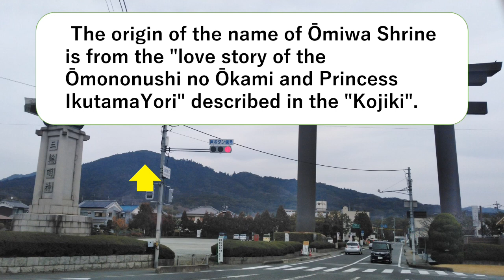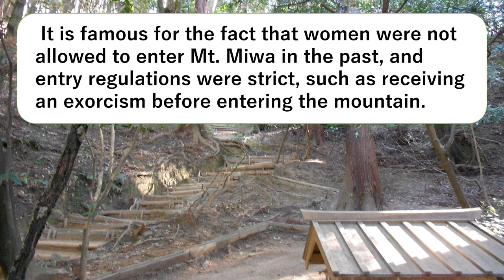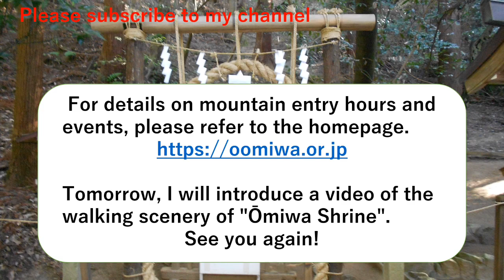Ōmiwa Shrine Tourist information in Japan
This time, I will introduce the Ōmiwa Shrine in Sakurai City, Nara Prefecture, Japan.